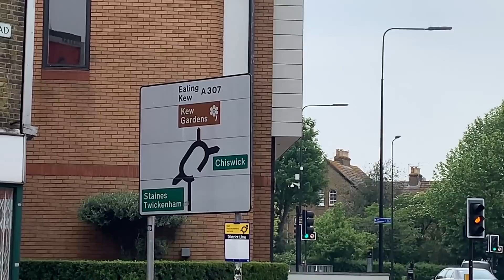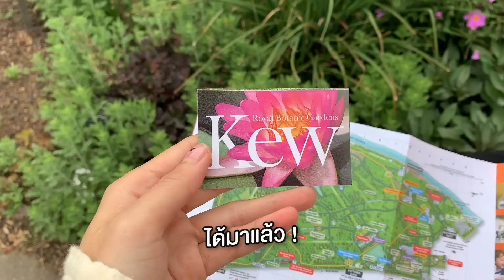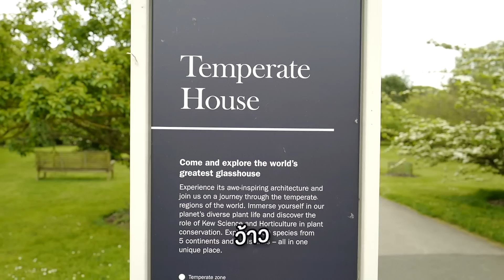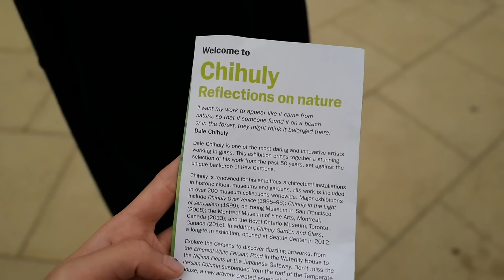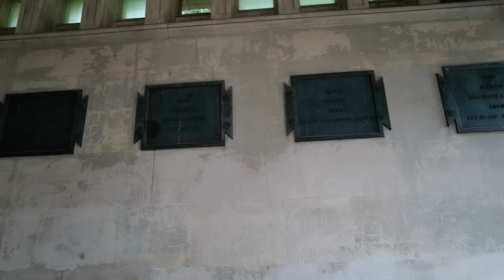LONDON ● EP3 ช่วงเพ้อไปเรื่อย เที่ยวไปเรื่อย | Fah Sarika ●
วันนี้พาไปเที่ยวสวน Kew Gardens ไปกับแจ้บิวคนดีคนเดิม  เป็นสวนที่อยู่ในลอนดอน นั่งรถนานนิดนึงแต่มันดีม๊ากก แบบมากๆๆเลยอะทุกคน ไปทีนึงคือคุ้ม เดินได้นาน แถมไม่แพงด้วย ประมาณ 300 กว่าบาทเอง เหมือนได้พักผ่อนชมสวนแถมได้ดูงานศิลปะไปด้วยเลยอะ ถ้ามีเวลาแนะนำให้มามากๆค่ะ

☆ Camera  - Iphone XS max , Leica Q
☆ Edit : Premiere Pro
☆ MUSIC ☆
Little Dream by Dj Quads @aka-dj-quads
Smile  by Dj Quads @aka-dj-quads
Ride of Joy by Dj Quads  @aka-dj-quads